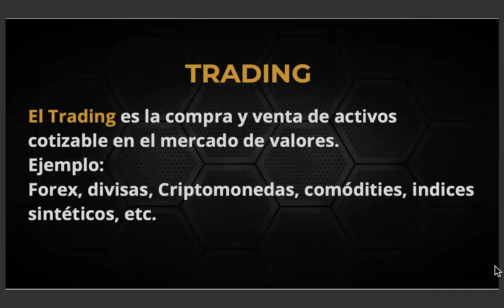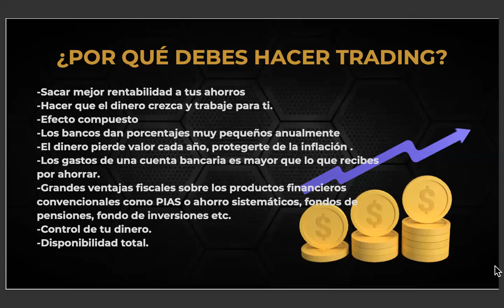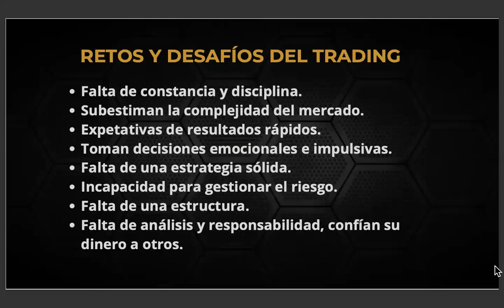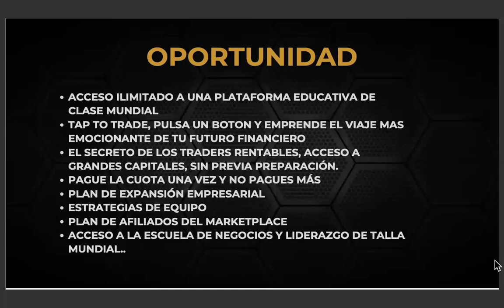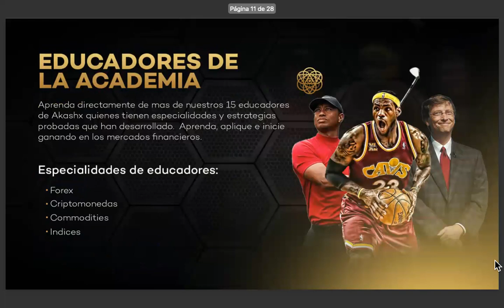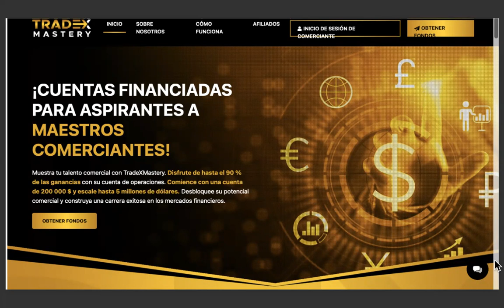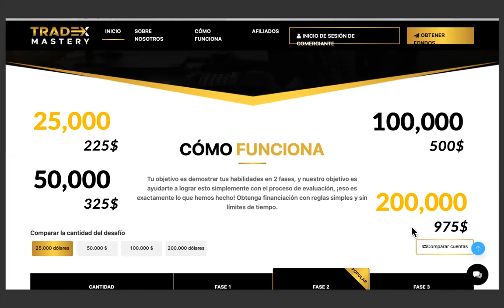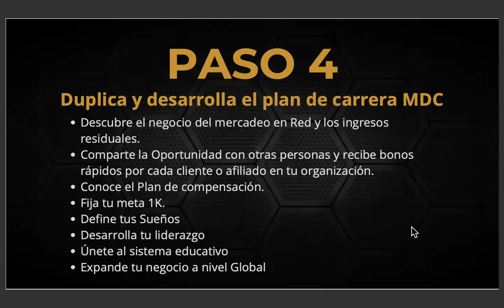Que es el Trading y cómo participo Akashx